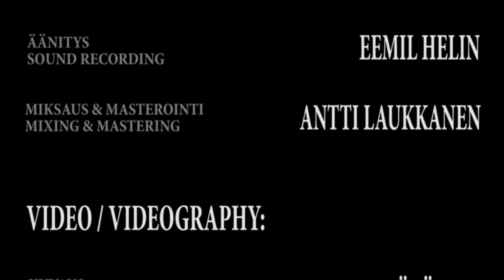Kuutin tarina - A Story Of A Saimaa Ringed Seal Pup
Musiikki / Music:
Sävellys & piano / Composing & Piano Play: Janne Laukkanen
Äänitys / Sound Recording: Eemil Helin
Miksaus & masterointi / Mixing & Mastering: Antti Laukkanen

Video / Videography:
Kuvaus / Filming: Timo Seppäläinen
Editointi / Editing: Timo Seppäläinen & Tuija Pauhu